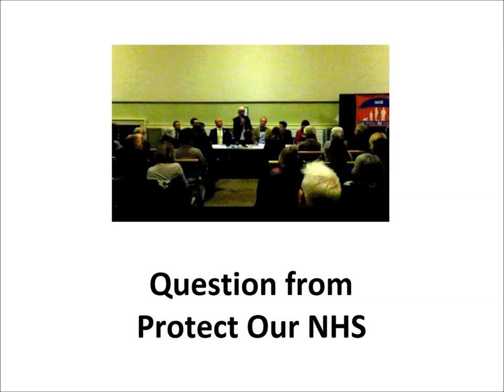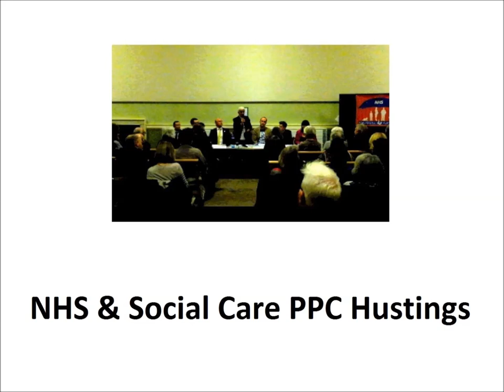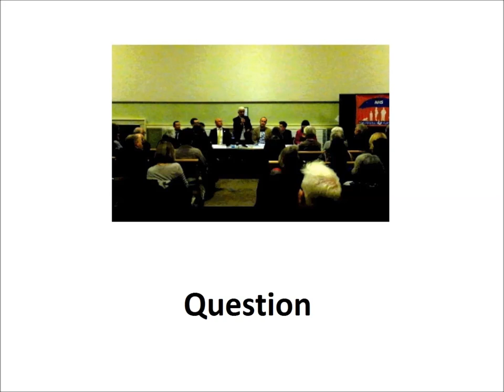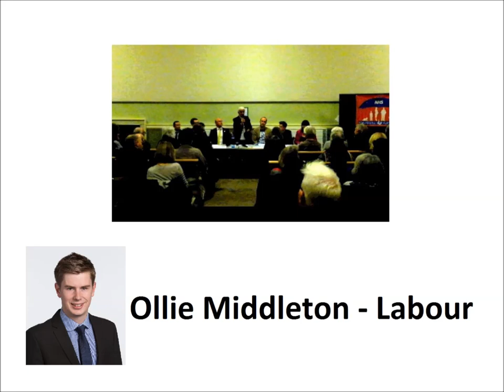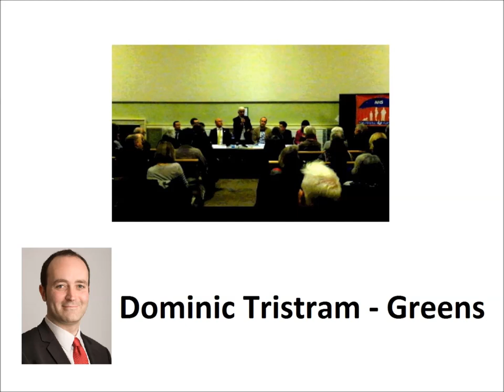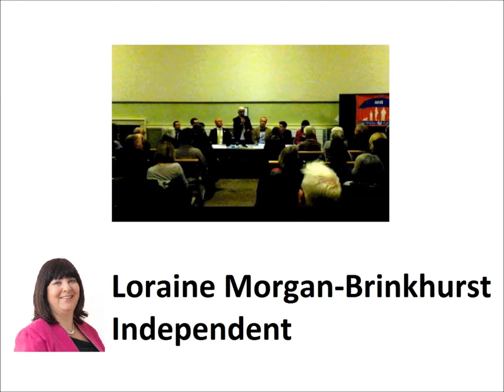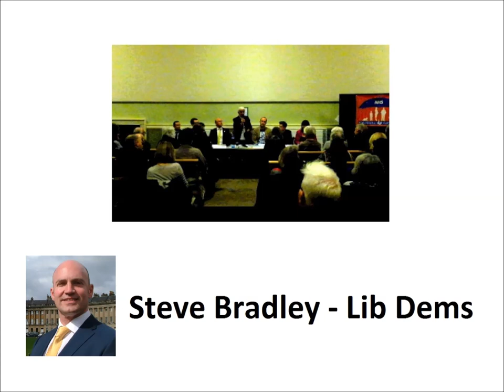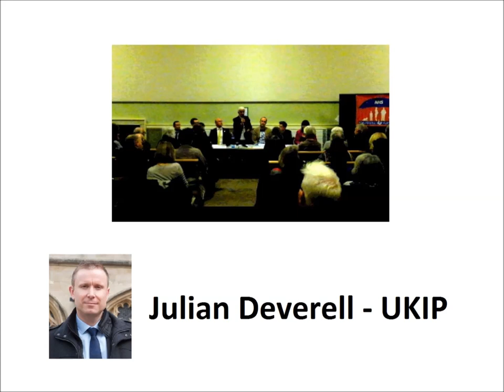Bath PPCs NHS & Social Care Hustings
Bath Constituency Prospective Parliamentary Candidates (PPCs) NHS & Social Care Hustings - 05/02/15

Organised by Protect Our NHS (BANES).

Candidates present:
Steve Bradley (Liberal Democrat)
Julian Deverell (UKIP)
Ben Howlett (Conservative)
Ollie Middleton (Labour)
Loraine Morgan-Brinkhurst (Independent)
Dominic Tristram (Green)